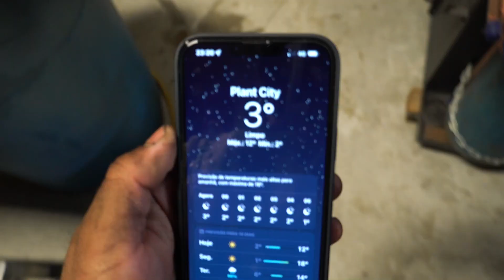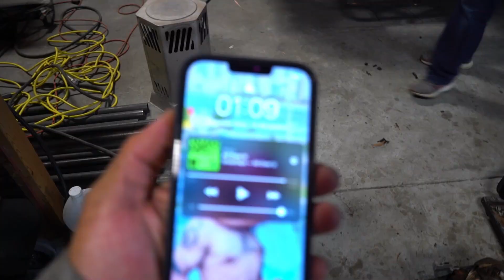DESMONTEI O MOTOR DOS BRZ E TIVE UMA SURPRESA! Ep. 25